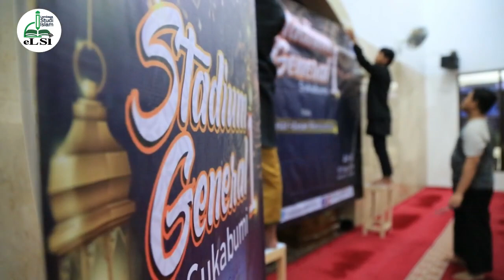MANTAP.. STADIUM GENERAL 1 SUKABUMI KEREN BANGET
Alhamdulillah, kami sangat bersyukur dapat melewati hari-hari kami dengan dakwah dan dakwah. Sebagaimana kota-kota lainnya, Stadium General (SG) 1 di Sukabumi pun terlaksana dengan sukses luar biasa.

Tidak lupa kami haturkan "terimakasih yg sebesar-besarnya, syukron jazakumulloh khoiron katsiron kepada para yang telah membantu terlaksananya kegiatan ini dan kepada seluruh peserta yang telah hadir di SG ini.

Semoga kita bisa kembali berkumpul dalam acara yang serupa. Insya Alloh..